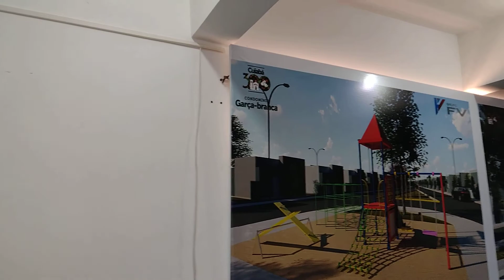Imóvel com arquitetura moderna, valorizar o espaço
Imóvel com arquitetura moderna, valorizar o espaço do imóvel. Imóvel com os ambientes bem aproveitados, modelo de imóvel comercializado pelas construtoras.